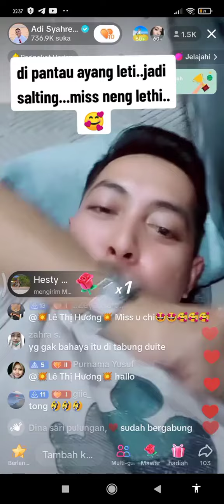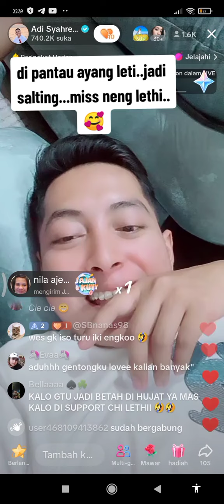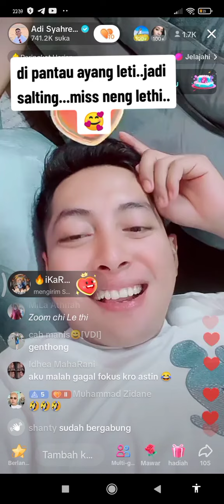mas Adi kangen neng lethihoung ! semoga jodoh amin